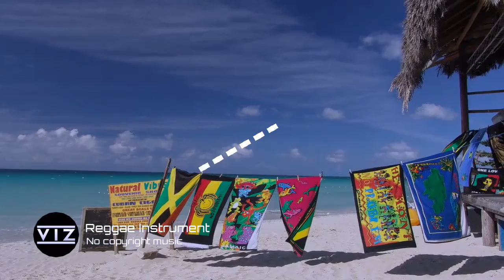Reggae Music| Instrumental | no copyright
I respect & appreciate the work in music and images that I use in my videos.
I also really respect and appreciate artists who have the ability to work in terms of pictures and music.

Thanks.

私は自分のビデオで使用している音楽や画像の作品を尊重し、感謝しています。
私はまた、から働く能力を持っているアーティストを本当に尊敬し、感謝しています
私の目標の1つは、クリエイターの作品を宣伝することです。

ありがとう。

Saya menghormati dan menghargai karya dalam musik dan gambar yang saya gunakan dalam video saya.
Saya juga sangat menghormati dan menghargai seniman yang memiliki kemampuan berkarya dalam hal gambar dan musik.
Terima kasih.